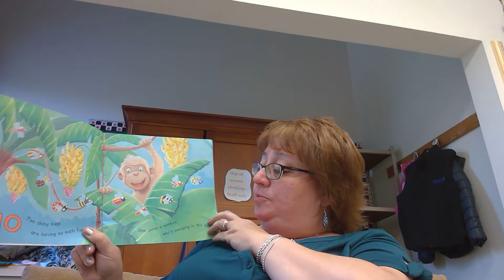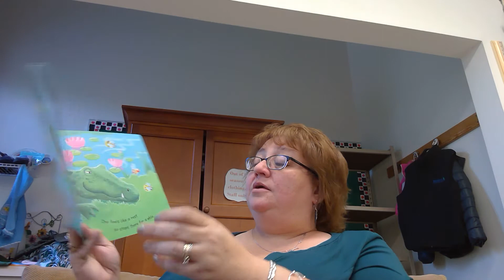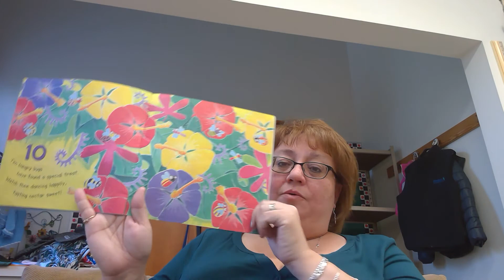Home Visitor KM Video 23